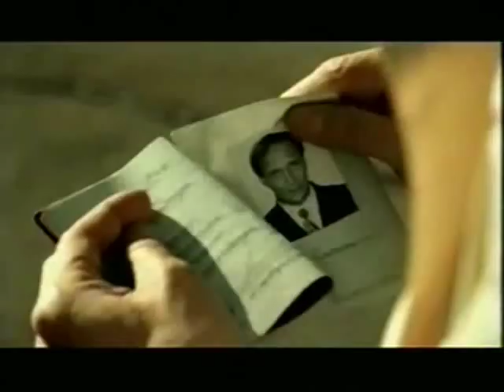Е. Сидихин в клипе"20 век"